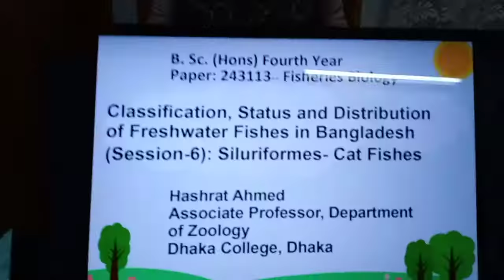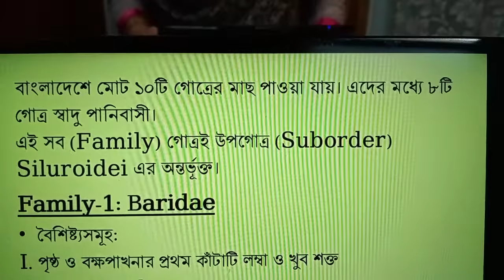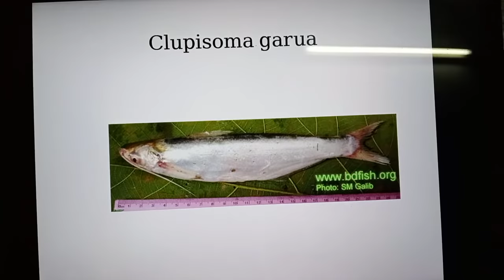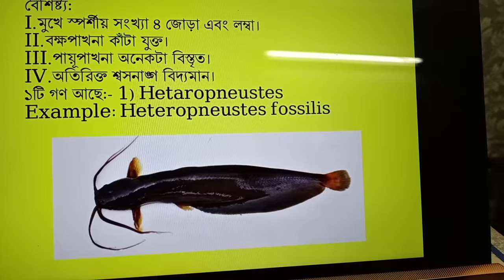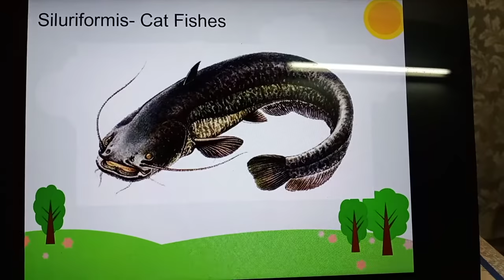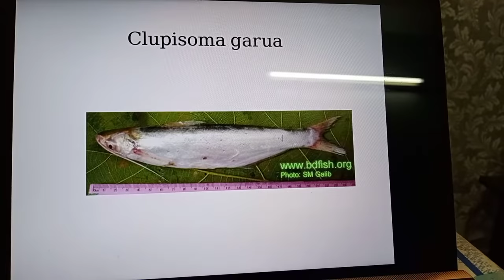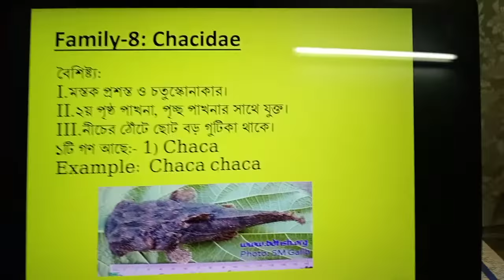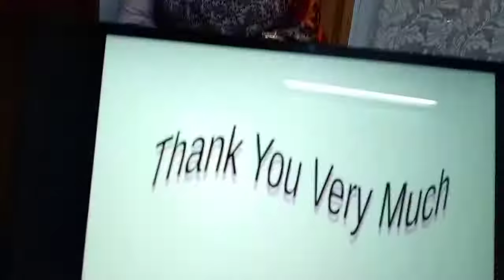HashratAhmed FB 6 CatFishes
B. Sc. (Hons) Fourth Year, Zoology@DhakaCollege
Paper: 243113-- Fisheries Biology
Topic: Classification, Status and Distribution of Freshwater Fishes in Bangladesh (Session-6): Siluriformes- Cat Fishes